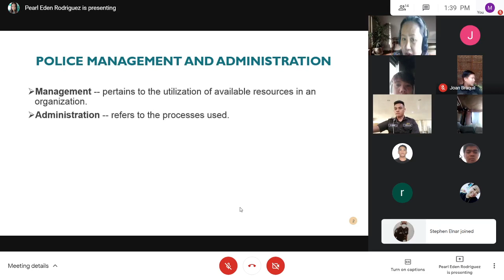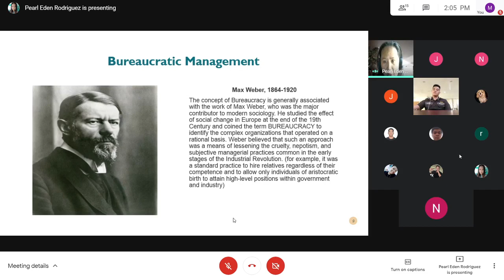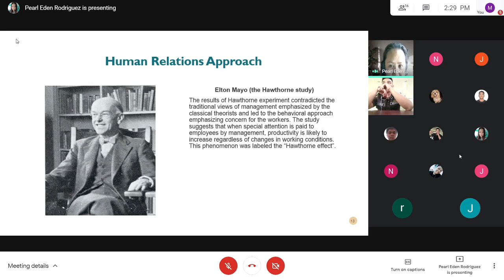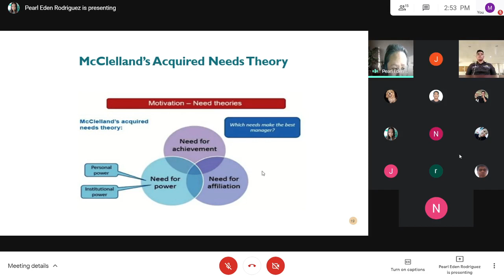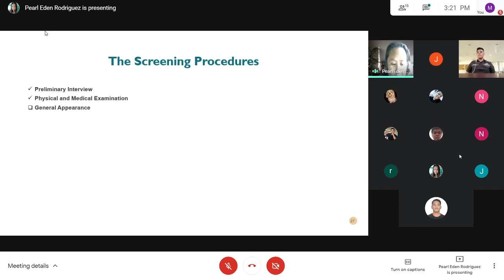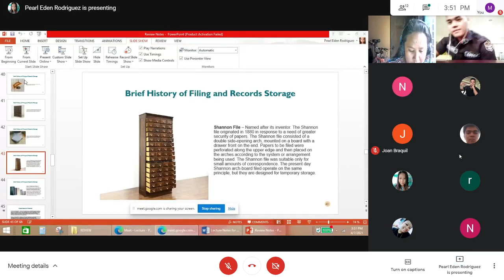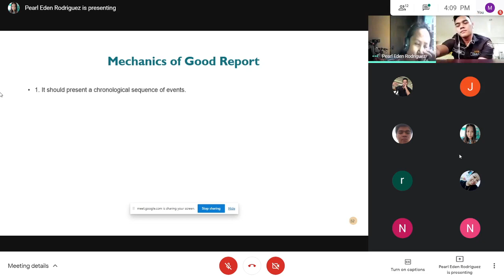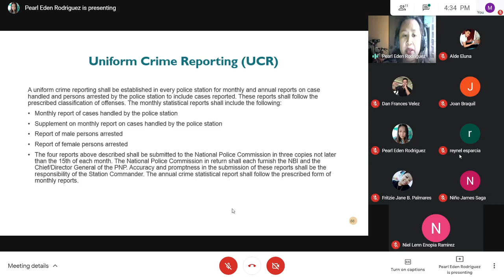POLICE PERSONNEL AND RECORDS MANAGEMENT/ review lecture